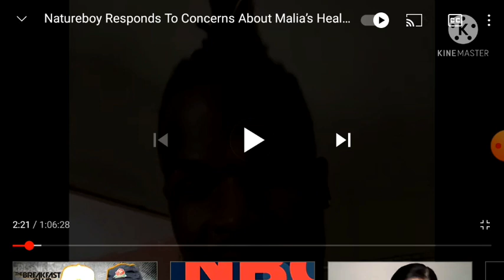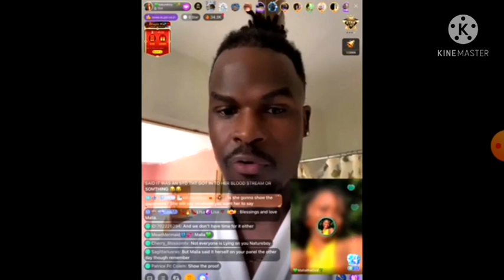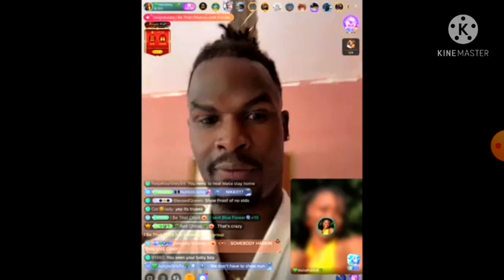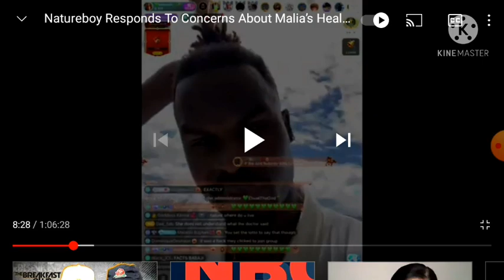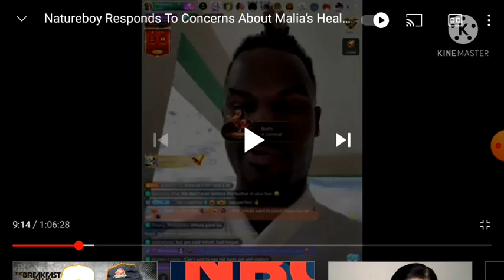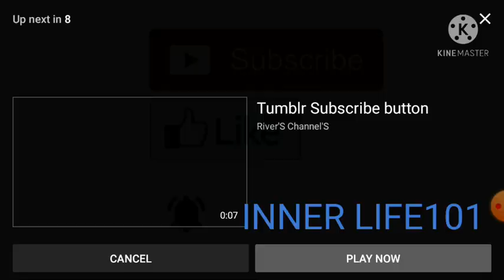Nature Boy With Malia Sick | Clap Back Commentary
Nature Boy With Malia Sick and in the hospital,  Clap Back from Inner Life101.

FAIR USE: Notwithstanding the provisions of section 106, the fair use of a copyrighted work, including such used by reproduction and copies or phone records or by any other means specified by that section, for purposes such as criticism, comment, news reporting, teaching (including multiple copies for classroom use), scholarship, or research, is not an infringement of copyright.

    1. The purpose and character of the youth, including whether such use is of a commercial nature or is for nonprofit educational purposes;
    2. The nature of the copyrighted;
    3.  The amount and substantiality of the portion used in relation to the copyrighted work as a whole; and
    4.  The effect of the use upon the potential market for or value of a copyrighted work. (added pub. 194-553, Title I, 101, Oct 19, 1976, 90 Stay 2546)